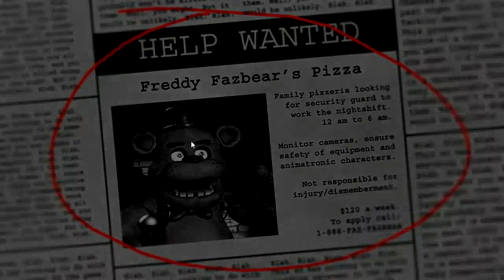FIVE NIGHTS AT FREEDY'S DAY 1: SOY UN SOBREVIVIENTE EP:1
Primer episodio o primer día de mi nueva serie de Five Nights at Freedy´s e continuación de mi especial de Halloween. En este episodio intentare sobrevivir hasta llegar al segundo día. ¿Acaso sobreviviré o mi cuerpo sera usado como partes de repuesto en una mascota?, descubre lo en vídeo.